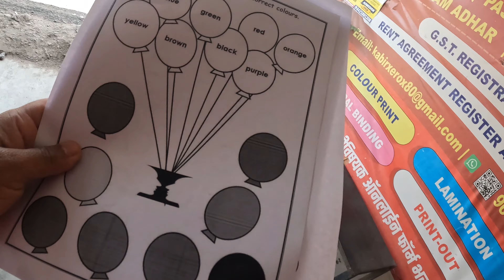Naya tarika dhoodh liya Siddhi ko padhne ke liye | How to teach a Kid 👨‍🏫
My name is Yamuna Prajapati. I am a Network Engineer by profession. I lives with my Wife Aarti and daughter Siddhi Prajapati in Pune. I am from small village "Babu ka Purva" which is in Ayodhya district in Uttar Pradesh. My Wife from Sultanpur which is around 50km from Ayodhya district in Uttar Pradesh.
My Janmbhumi is "Mumbai" and Karmbhumi is "Pune".

Aarunetic Tales में आपका स्वागत है !!
मेरा नाम यमुना प्रजापति है। मैं पेशे से नेटवर्क इंजीनियर हूं। मैं अपनी पत्नी आरती प्रजापति और बेटी सिद्धि प्रजापति के साथ पुणे में रहता हूं।
मैं छोटे से गाँव "बाबू का पुरवा" से हूँ जो उत्तर प्रदेश के अयोध्या जिले में है। मेरी पत्नी सुल्तानपुर से है जो उत्तर प्रदेश के अयोध्या जिले से लगभग 50 किमी दूर है।
मेरी जन्मभूमि "मुंबई" है और कर्मभूमि "पुणे" है। मैं पीछे देखने के लिए कुछ यादें इकट्ठा करने की कोशिश कर रहा हूं।

Naya tarika dhoodh liya Siddhi ko padhne ke liye
How to teach a Kid
Aarunetic Tales
aarunetic tales
vlog
Vlogs
New way to teach a kid
Kids Learning
Kids Learning vlog
How to teach kids at home
learning video
Treaching Tricks